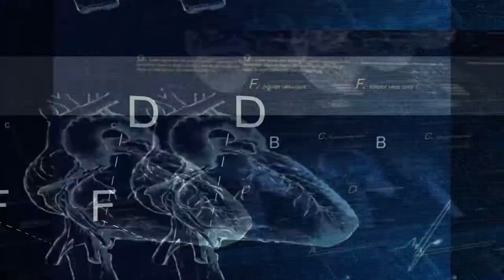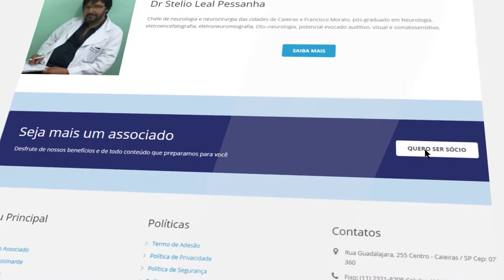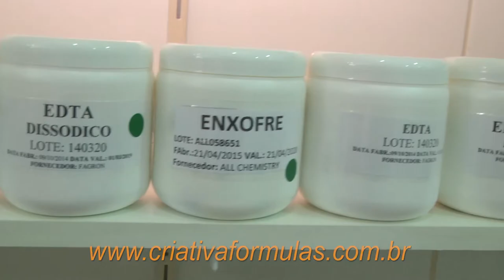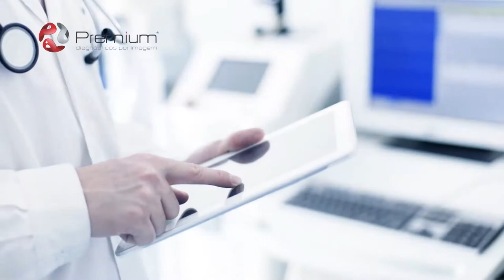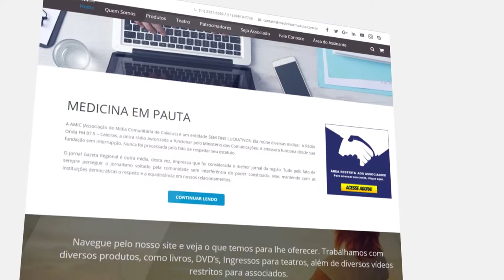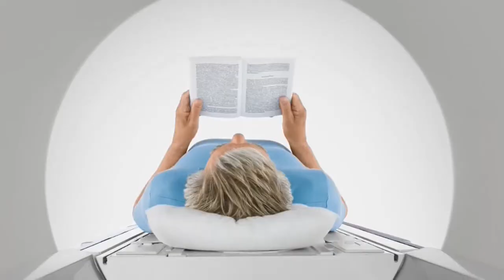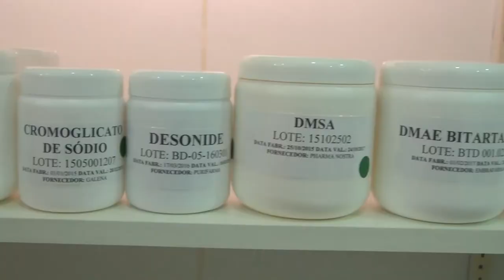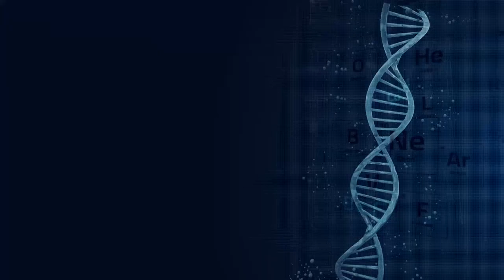Retrospectiva da Cefaleia, Relatórios Médico, Acesso a saúde | Mania de Médico 29 - TVR